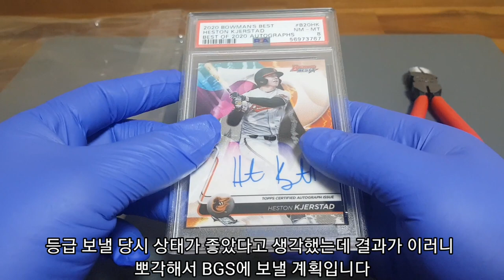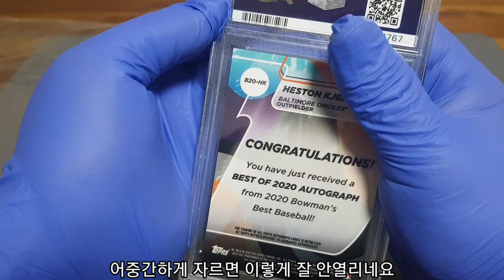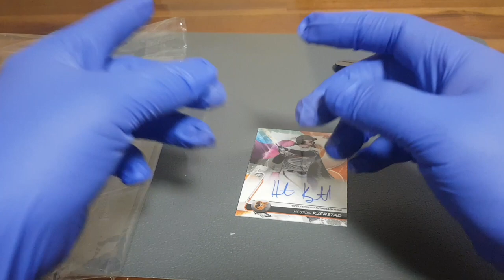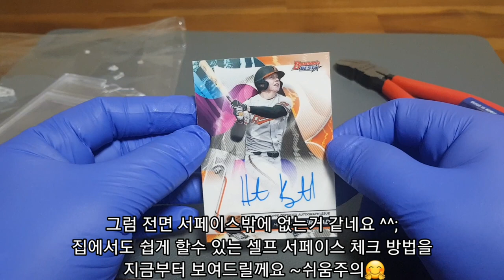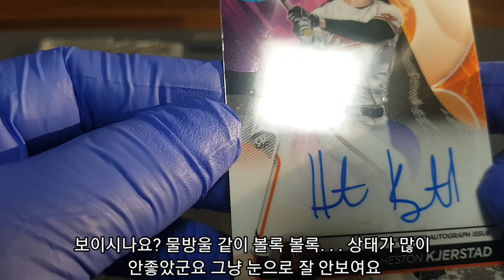등급카드 '뽀각'🔥 재등급 가즈아🤘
셀프 뽀각 영상입니다 재등급 도전을 위해 셀프 체크하는 방법까지 ~ 카드 등급을 보내시기위해
준비하시는분들에게 받칩니다 ^^